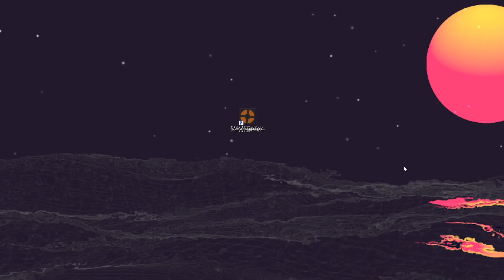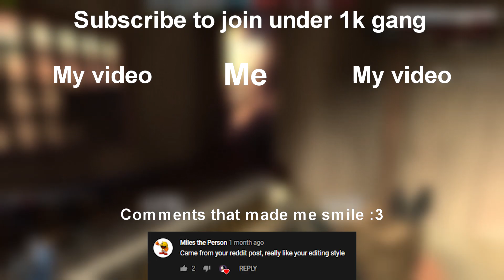Pyro but its 3 am and you are in a wooden shack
Its my biggest project yet I think... It took my way longer than I expected to finish it but here we are!

-PAC-MAN'S PARK / BLOCK TOWN | Super Smash Bros. Ultimate (0:00)
-Kill la Kill - Before My Body Is Dry (Don't Lose Your Way) Non Rap Version (0:24)
-PAC-MAN'S PARK / BLOCK TOWN | Super Smash Bros. Ultimate (0:32)
-Flim (1:18)
-Bonfires Not Tragedies (1:22)
-Bumble Bee (1:57)

See ya later boys